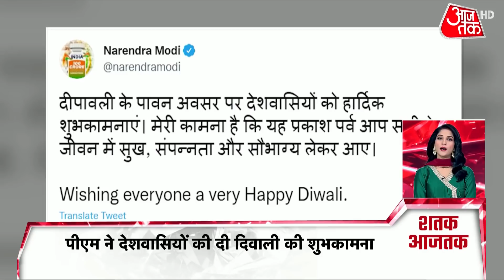Happy Diwali 2021: देश-दुनिया में दीपावली की रौनक! | Top 100 News | Latest News | Hindi News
Happy Diwali 2021: Goddess Lakshmi is worshipped on the day of Diwali. She symbolises wealth and prosperity in Hindu mythology. People decorate their homes and offices with rice lights, lamps, earthen pots and flowers on Diwali. They also replace old and broken items in the house with new ones. This is done to welcome Goddess Lakshmi, who is believed to visit every household and bless her devotees on this day.